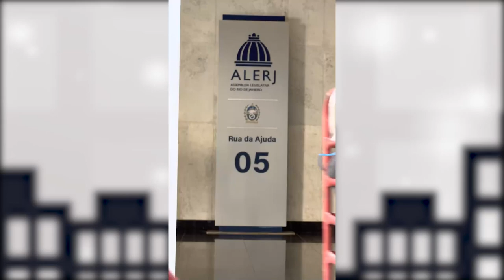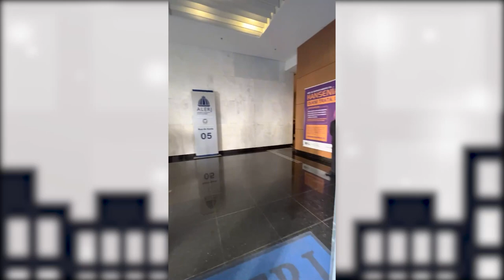Alerj Notícias- Doações Petrópolis